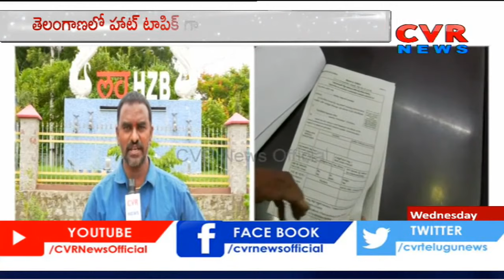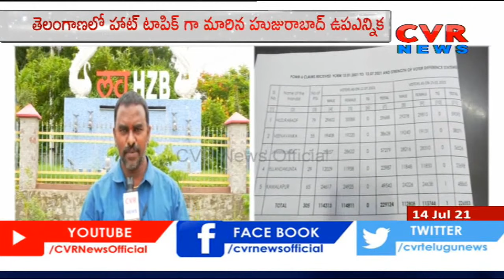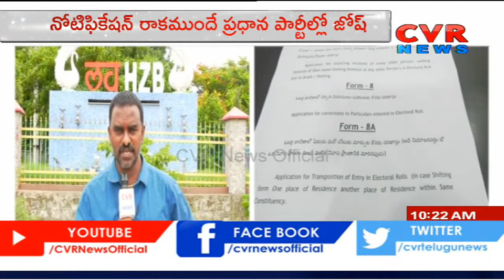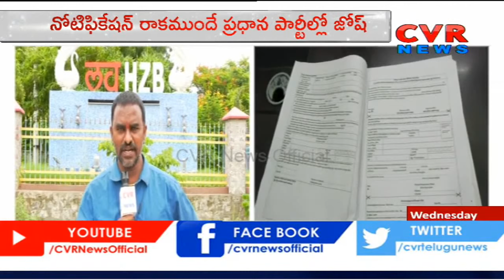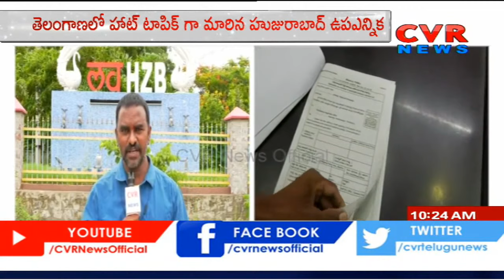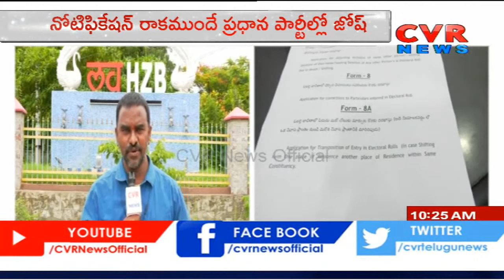జంప్ జిలానీలు | Political Fight In Huzurabad | CM KCR vs Etela | CVR News